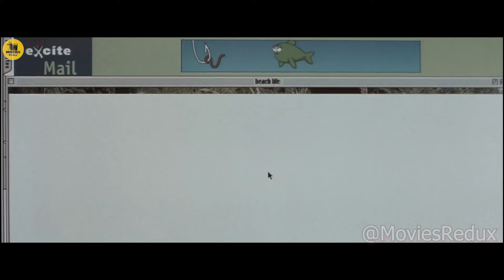He Thought He Found PARADISE But Then This Happened...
On vacation in Thailand, Richard seeks out for an island rumored to be a  paradise on earth. The Beach... However things take an unexpected turn for the worse.